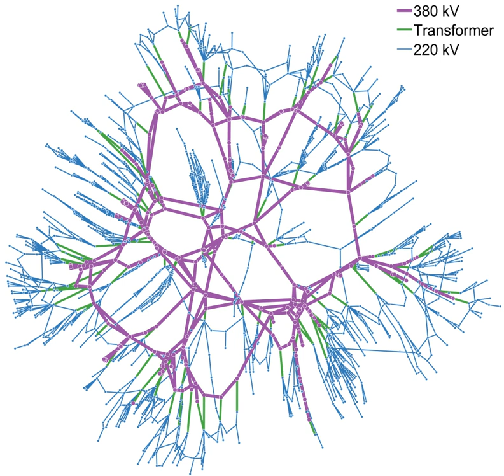Electricity grid | Wikipedia audio article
00:01:43 1 History
00:05:38 2 Features
00:05:47 2.1 Voltage
00:06:20 2.2 Topologies
00:08:32 2.3 Synchronous grid
00:10:08 2.4 Frequency
00:12:29 2.5 Interconnectors
00:13:32 3 Size
00:13:41 3.1 Wide area synchronous grid
00:15:51 3.2 Microgrid
00:16:34 3.3 Super grids
00:18:00 4 Trends
00:18:09 4.1 Demand response
00:18:36 4.2 Aging infrastructure
00:19:58 4.3 Modernization
00:21:37 4.4 Distributed generation
00:23:22 4.5 Smart grid
00:26:19 4.6 Grid defection
00:27:03 5 Utilities and Oligopoly
00:27:41 6 See also

- Socrates

SUMMARY
An electrical grid, or electric grid, is an interconnected network for delivering electricity from producers to consumers. It consists of

Generating stations that produce electrical power
high voltage transmission lines that carry power from distant sources to demand centers
Distribution lines that connect individual customers.Power stations may be located near a fuel source, at a dam site (to take advantage of renewable energy sources), and are often located away from heavily populated areas. The electric power which is generated is stepped up to a higher voltage at which it connects to the electric power transmission net.
The bulk power transmission network will move the power long distances, sometimes across international boundaries, until it reaches its wholesale customer (usually the company that owns the local electric power distribution network).
On arrival at a substation, the power will be stepped down from a transmission level voltage to a distribution level voltage. As it exits the substation, it enters the distribution wiring. Finally, upon arrival at the service location, the power is stepped down again from the distribution voltage to the required service voltage(s).
Electrical grids vary in size from covering a single building through national grids which cover whole countries, to transnational grids which can cross continents.
Although electrical grids are wide spread, 1.4 billion people are not connected to an electricity grid.Electrical grids can be prone to malicious intrusion or attack; thus, there is a need for electric grid security. Also as electric grids modernize and introduce computers, cyber threats also start to become a security risk.